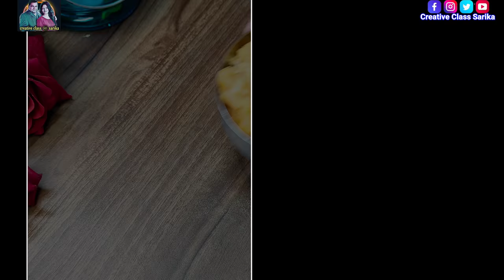थोड़े से गुड़ और तिल की बनी ऐसी नई रेसिपी देख दिल मन दोनो खुश होजायेगा,आपने आजतक नही देखी होग recipe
Published on 8December, 2021

 हेलो  दोस्तों
तो आज आपकी सारीका लेकर आई है सर्दियो के ढेर सारे काम के बीच झटपट बहुत ही मजेदार से और नयी तरीका से तिल की बर्फी/गजक बनाने की नई रेसिपी वो भी बहुत आसान और स्वादिष्ट, जिसे  कभी भी बनके खाये हेल्दी भी,जिसे आप बनायेंगे तो झटपट बन जाता हैं एकबार इस रेसिपी को खायेंगे तो बाजार के गजक भी फीके लगेंगे ,जो स्वादिष्ट होने के साथ बहुत हेल्थी भी है,घर में उपलब्ध चीज़ों से आप मजेदार रेसिपी बना के तैयार कर सकते,जिसे बच्चे बड़े सभी बहुत पसंद करते हैं | ज़रूर से देखिए और एकबार बनायीये आपको बहुत पसंद आएगी अगर अच्छी लगेगी तो ज्यादा से ज़्यादा लोगो में शेयर करना ना भूले |

••Recipe by Sarika Chaturvedi

इस विडियो मे इस्तेमाल की गयी बर्तन को खरीदने के लिए लिंक पर क्लिक करें।
🔴honeycomb pan
🔴Mixer grinder
🔴my old mixer grinder

           LET'S SEE THE INGREDIENTS LIST

                     INGREDIENTS

*sesame seed-1cup
*jaggery-1cup+2tbsp
*peanut-2tbsp
*green Cardamum-2n
*water-2tbsp
*milk powder-4tbsp

MORE  RELATED  RECIPES